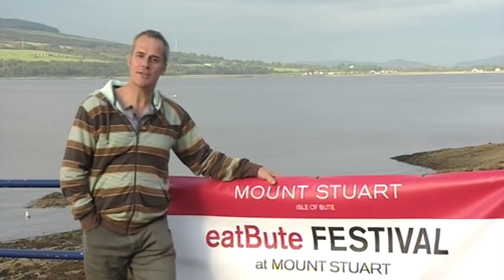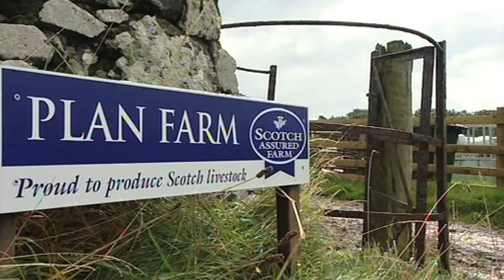Isle of Bute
Join Phil Vickery as he discovers the beauty of more of our great British isles.